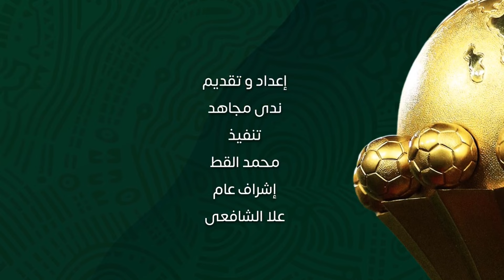قمة المجموعة الثانية بين أقدام الفراعنة فيتوريا يبحث عن حلول لعلاج بعض الأخطاء قبل مواجهة غانا